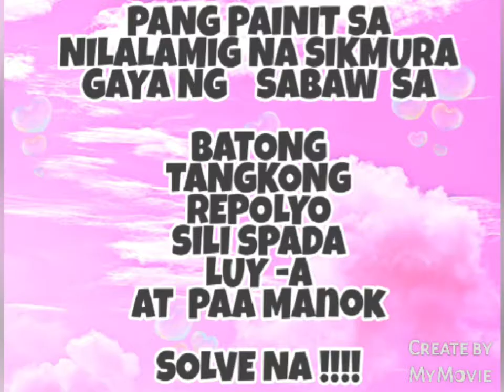Para sa mga nanglamig na mga puso este katawan pala...@mamaemmchannel7057 PREMIERE#9